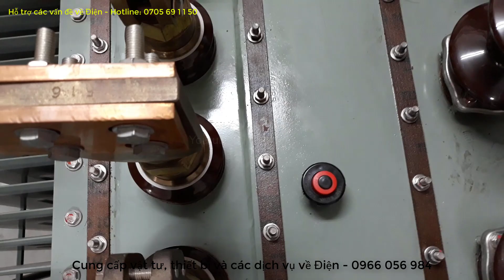Hiện tượng Máy biến áp bị rỉ dầu